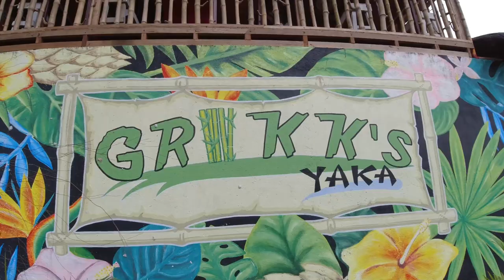BEACH VIBE RESTAURANT IN MACO | SOLO RIDE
Title: Omission by Huma-Huma
Genre and Mood: Reggae + Funky